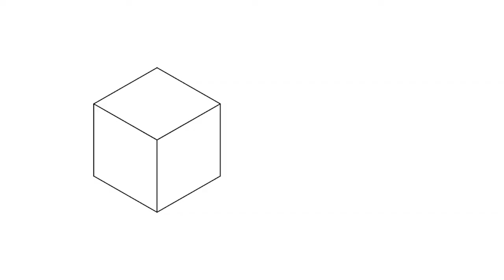The World This Week - 02-10-2021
Check out the latest news and trends from the world of Architecture, Civil Engineers, Construction and Real Estate Industry.

every Saturday!